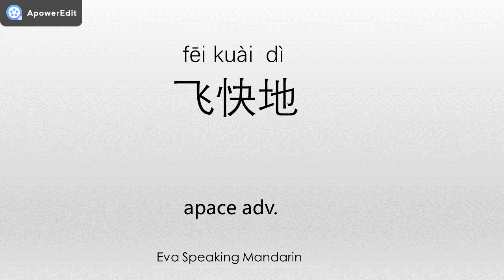How to say ☆apace/飞快地☆ in Mandarin Chinese